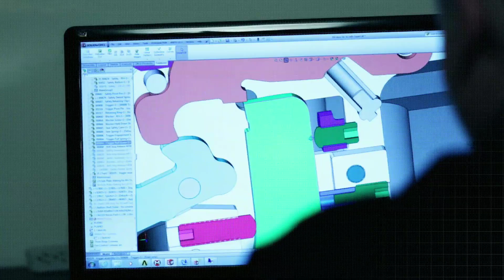Welcome to The Rock, the Remington R&D Network.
Home of the most powerful minds in firearms and ammunition.

For decades, you've needed security clearance to get in. Today, we're proud to offer civilian-level access to the most advanced research and development facilities on the planet. Explore The Rock and see how our engineers develop the flagship technologies for our industry.